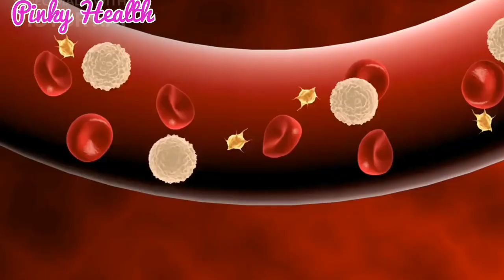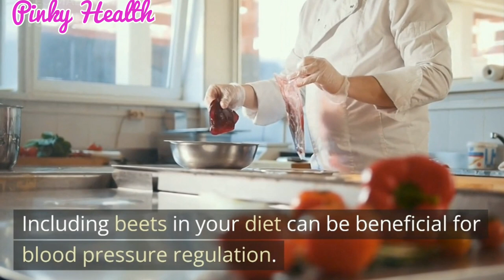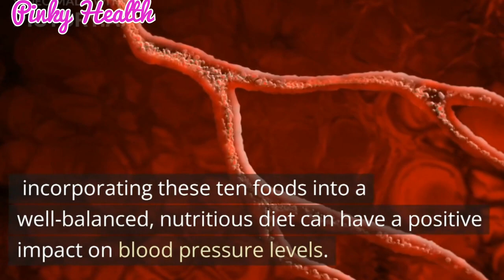10 Foods to eat to naturally lower blood pressure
Are you tired of taking medication to keep your blood pressure under control? In this video, I'm going to reveal the top 10 foods that can help you naturally lower your blood pressure. By incorporating these foods into your diet, you'll not only improve your heart health but also enjoy some delicious meals! Don't wait any longer to take control of your health. Watch this video now and start living a healthier life!
If you suffer from high blood pressure and want to avoid taking medication? Look no further! In this video, I'll share with you 10 delicious and natural foods that can help lower your blood pressure. From leafy greens to berries, these foods are packed with nutrients that can benefit your overall health. Don't let high blood pressure control your life, start incorporating these foods into your diet today! Watch the video now to learn more about how you can improve your health naturally.